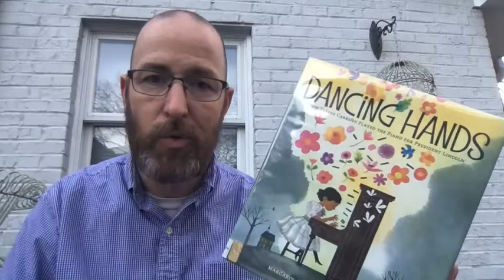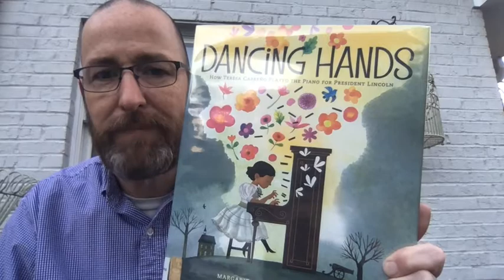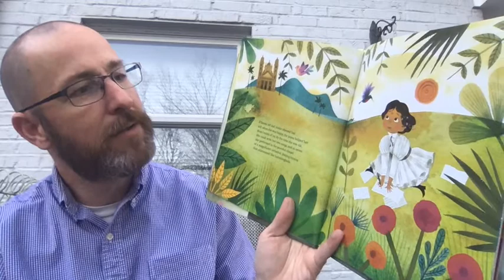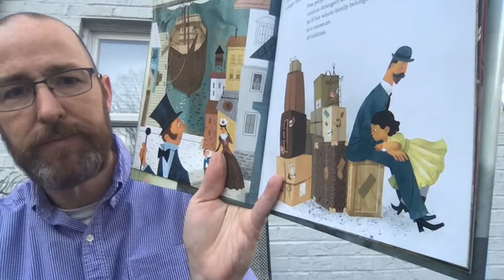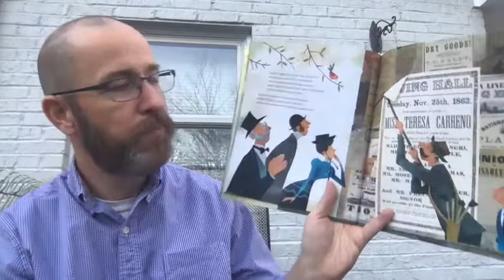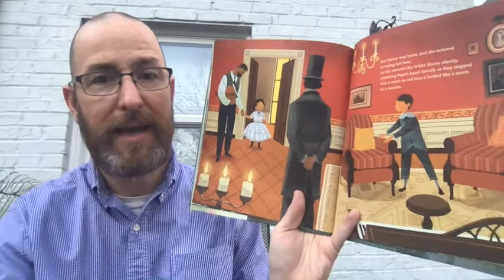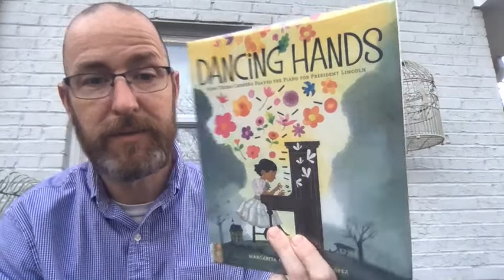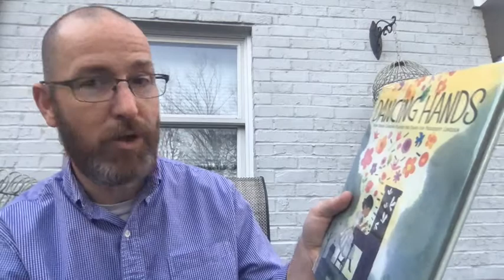PictureWalkWednesday - Dancing Hands: How Teresa Carreño Played Piano for President Lincoln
In todays PictureWalkWednesday we are going to take a walk through the book "Dancing Hands: How Teresa Carreño Played Piano for President Lincoln" written by Margarita Engle and illustrated by Rafael López.

In a picture walk, we do just that. We take a figurative walk through a book taking a look at the pictures for several reasons.

A picture walk helps set expectations about a story, can introduce characters, setting, and plot, helps develop visual cues when reading, can support predicting, and it helps activate any prior knowledge about the topic of the story. All of these things can help increase comprehension, and provide opportunities to introduce new vocabulary.